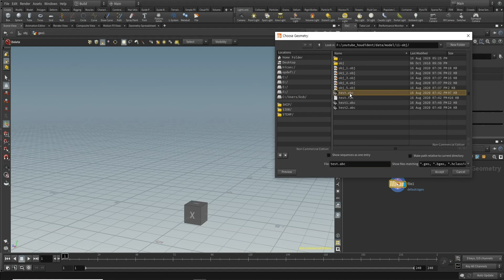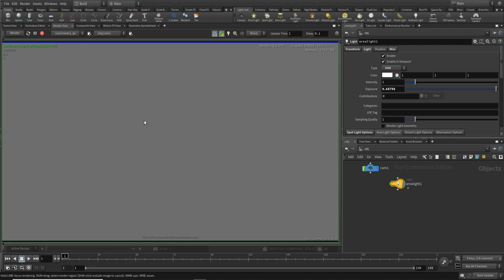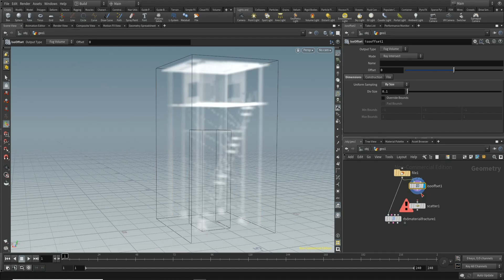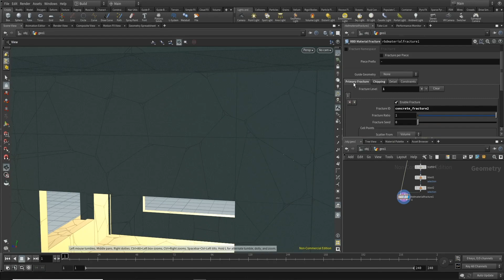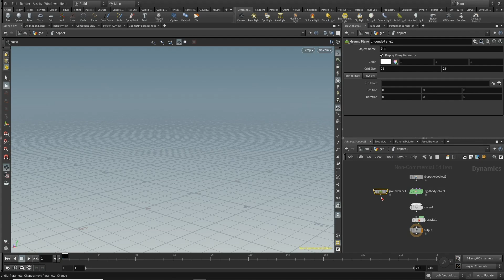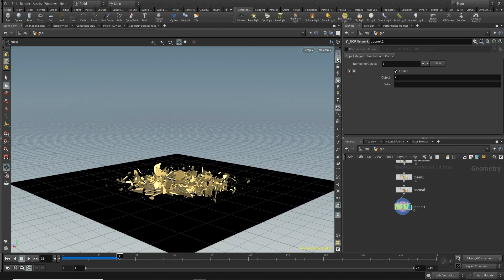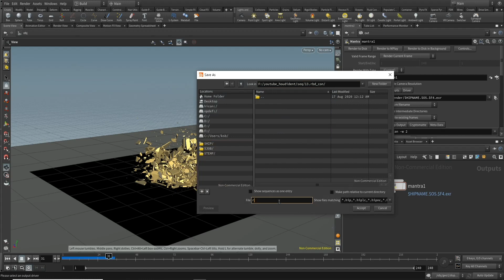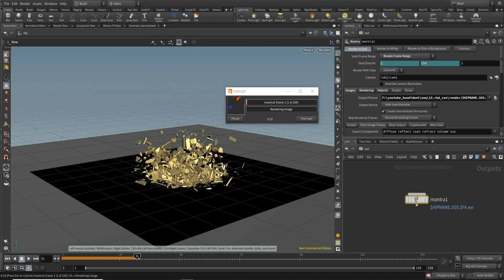[Houdini tutorial] RBD Gold Tower for Beginners / RBD 골드 타워 (Easy to follow)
RBD Concrete
Houdini tutorial